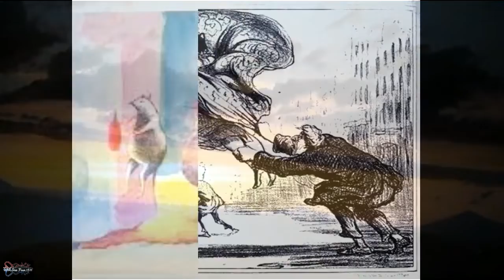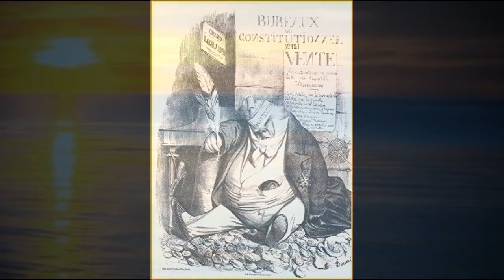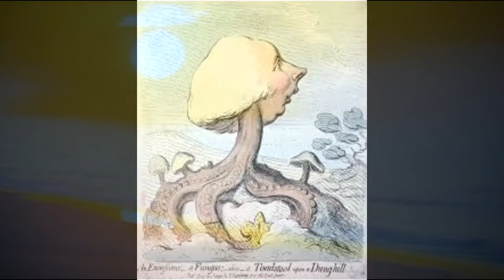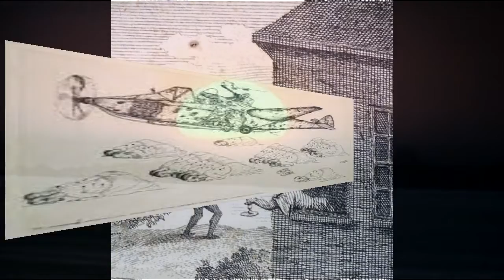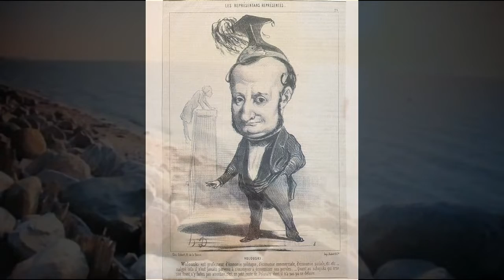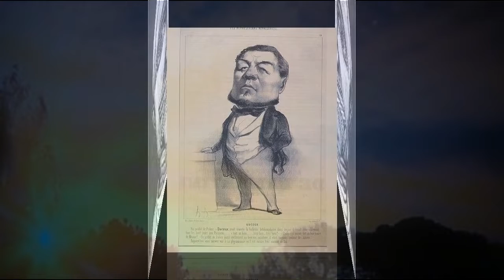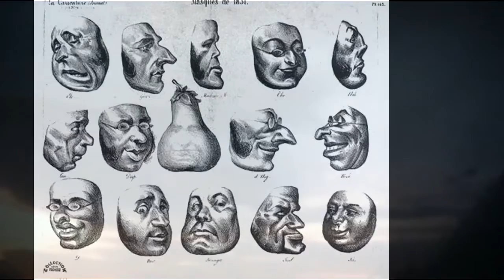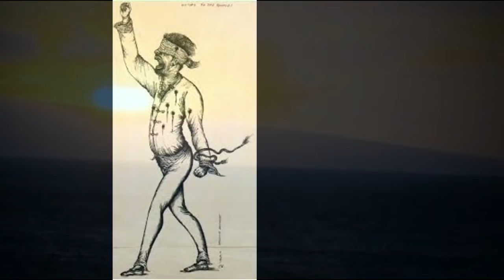San Fran 1111 "Artists In Satire" Meditation. Hogarth, Droste, Mohasses, Gillray & Grateful Dead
Artists / Satire

Honoré
1808–1879

William Hogarth
1697–1764

Wiglaf Droste
1961–2019

Ardeshir Mohasses
1938–2008

James Gillray
1756–1815

Grateful Dead
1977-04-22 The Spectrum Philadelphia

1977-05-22 The Sportatorium Pembroke Pines, FL

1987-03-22 Hampton Coliseum Hampton, VA